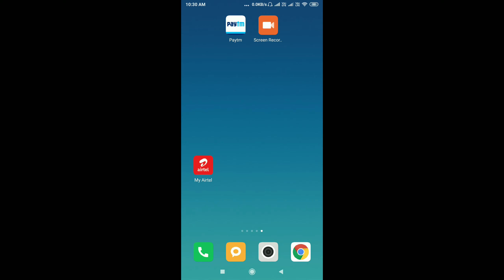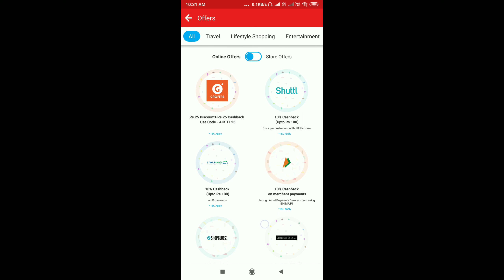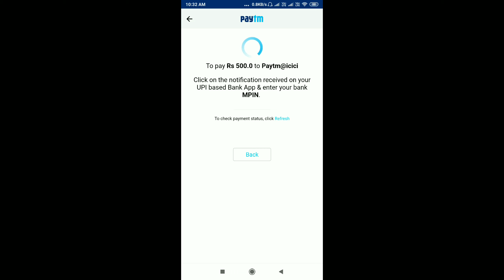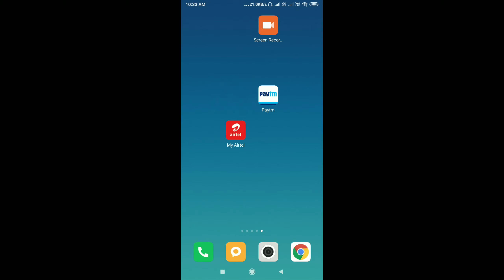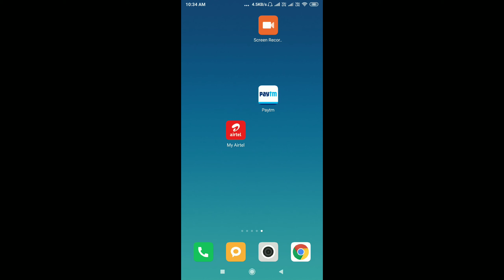airtel marchent unlimited loot offer || rs.250 airterl offer || latest airtel offer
Is video me aap dekhenge airtel app se kese kamaye.

loot airtel app
rs.250 airterl offer
latest airtel offer
unlimited loot form airtel and paytm
direct in bank account

Airtel loot

marchent arirtel loot  total 250 rs.

if you have any problem regarding this video please comment in comment box.